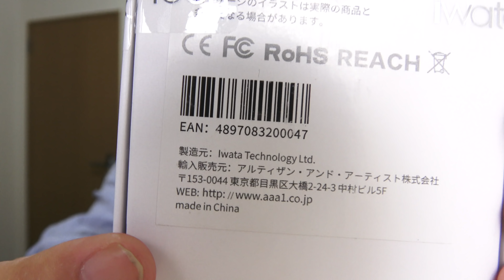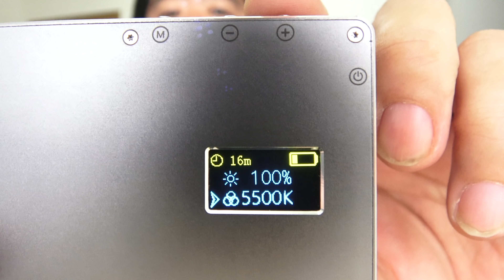スマホサイズの小型LEDでも大きな樹木をライトアップできちゃう!? Iwata ジーニアスライト GL-01 写真撮影用照明 3個買ったぞ